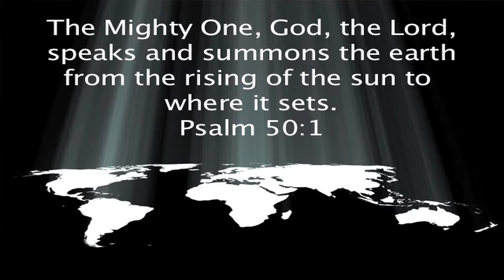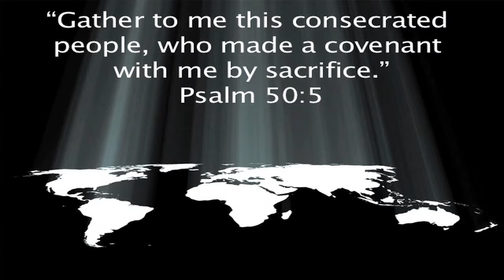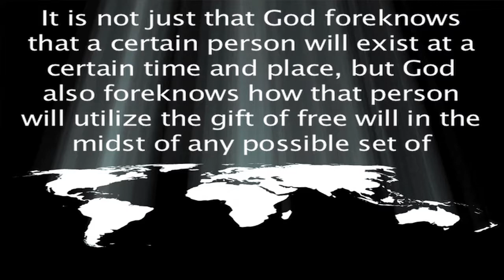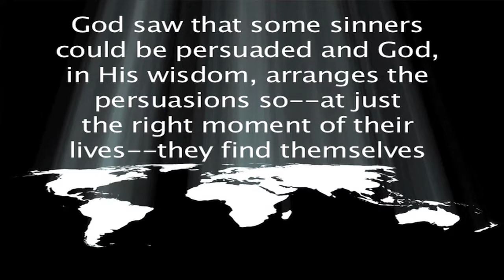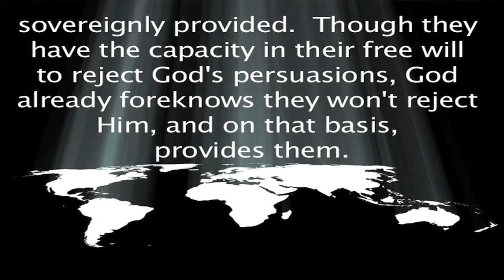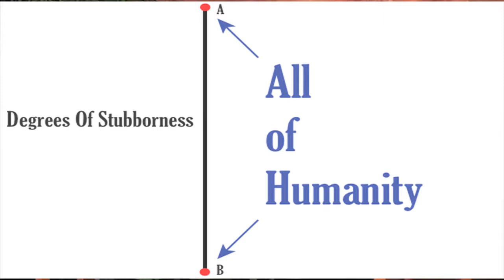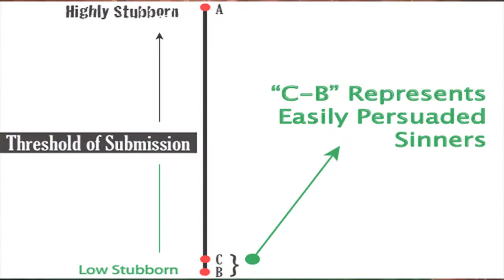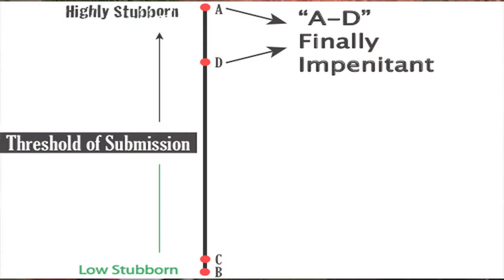Who Wins In The End God or Satan? Part 1